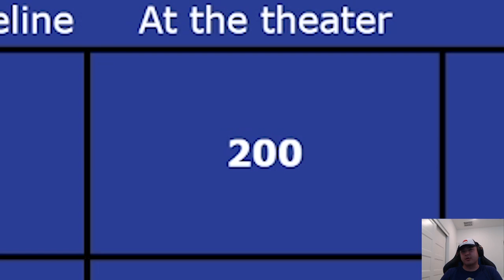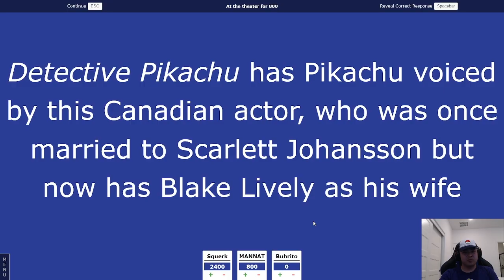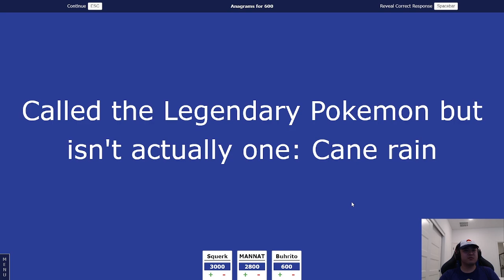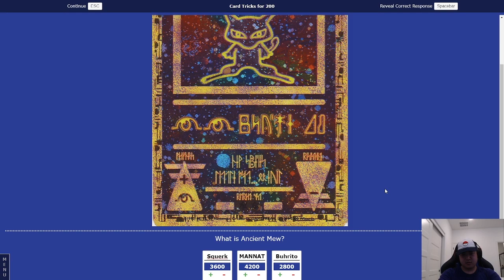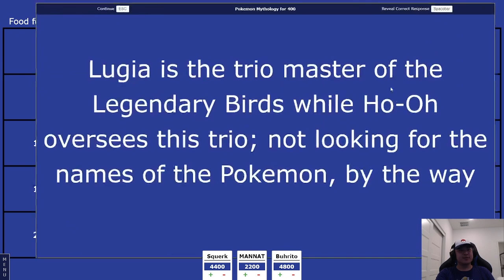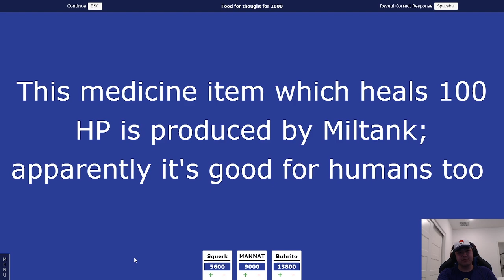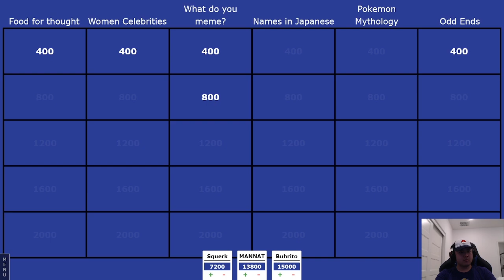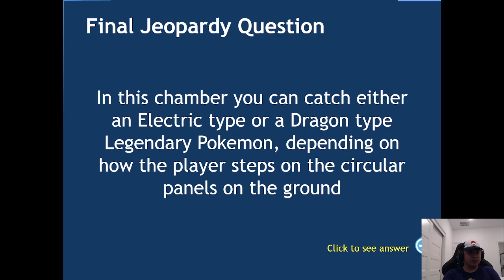Pro Nuzlockers know NOTHING about Pokémon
I hosted Pokemon Jeopardy! This episode features Squerk, MANNAT, and Buhrito against each other in a the hardest Pokemon trivia show. Who came out victorious?

Timestamps:
0:00 Intro
0:23 Jeopardy!
18:14 Double Jeopardy!
35:58 Final Jeopardy!